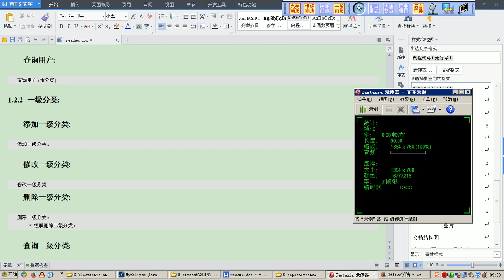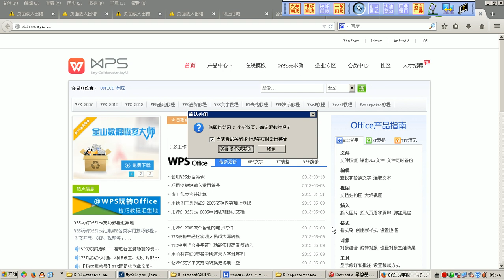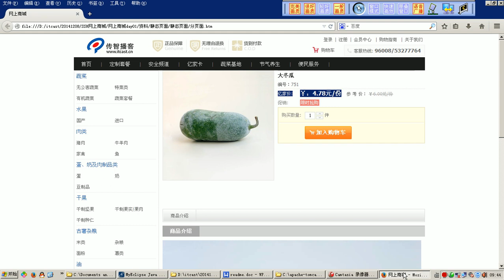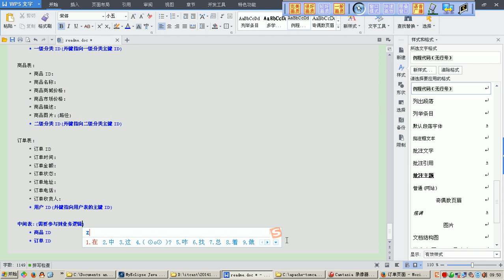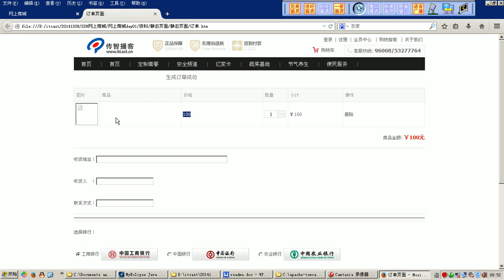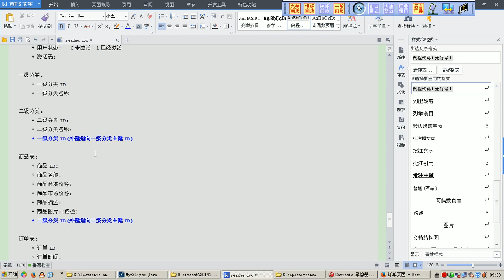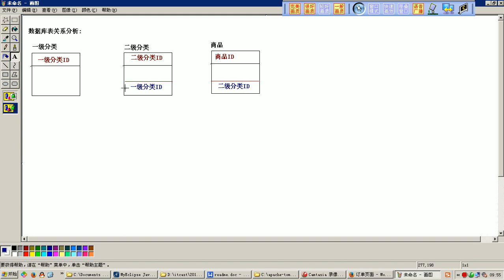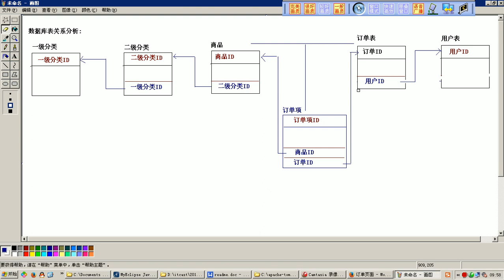03 SSH网上商城：表关系分析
Java开发网上商城项目一整套视频。